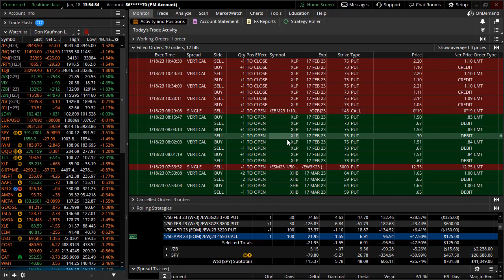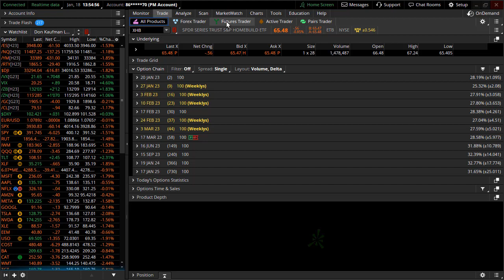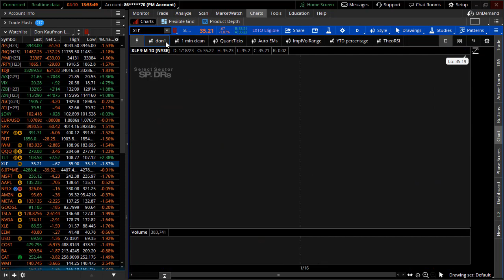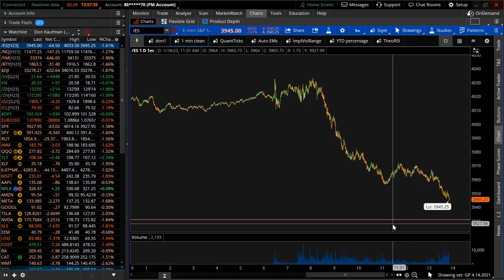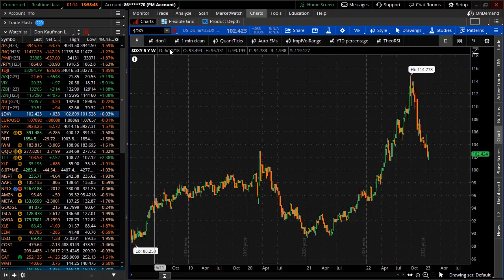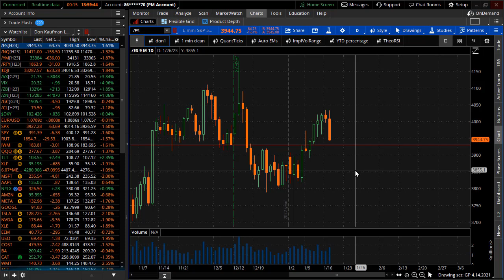Bring on the Bears!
After days of stalling the S&P 500 failed to get above the major trendline and sellers came in swinging.  Financials fall outside its lower weekly expected move.  The S&P has hit its lower edge of the Expected Move.  Will the EM hold or are the bears back?